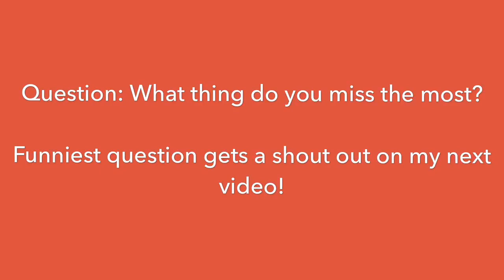Anime Plush Adventures: Betrayal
Nico Robin leaves her Straw Hat Crew!